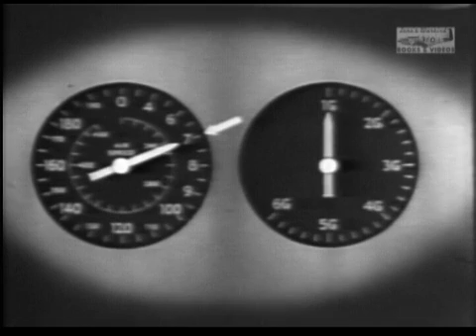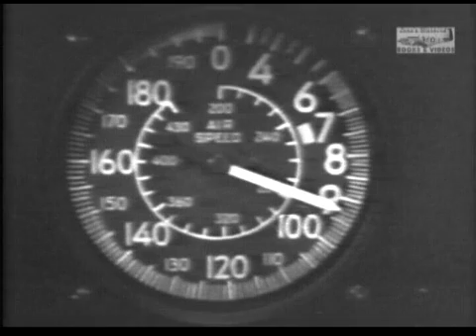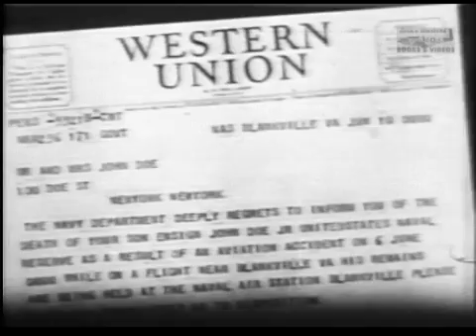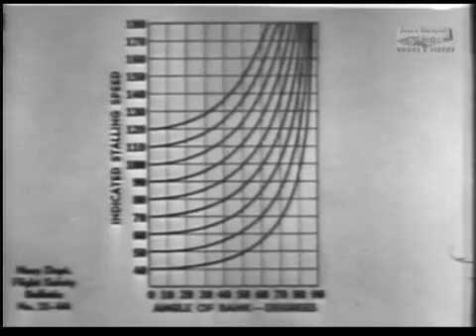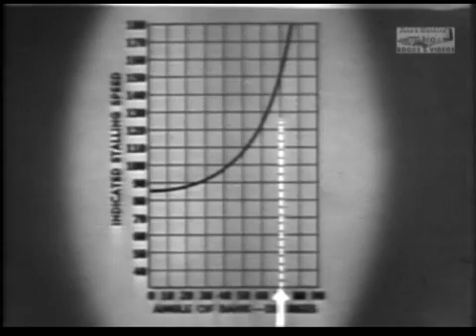Avoiding & Contolling Spins and Stalls in WW2 Aircraft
"Learn why aircraft spins and stalls happen and how to deal with them in this thorough Wold War 2 US Navy training film. Features examples using an F6F Hellcat, F4U Corsair, PBY Catalina & more!"

Zeno, Zeno's Warbird Video Drive-In Don't miss this video on our F6F Hellcat DVD